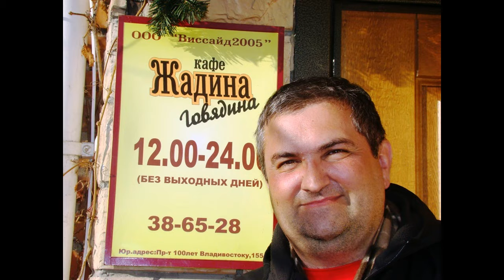Зеркало твоего времени Майский Жук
Слова: Уильям Шекспир

Зеркало твоего времени

Прекрасный облик в зеркале ты видишь,
И, если повторить не поспешишь
Свои черты, природу ты обидишь,
Благословения женщину лишишь.
Какая смертная не будет рада
Отдать тебе нетронутую новь?
 guitar
Или бессмертия тебе не надо, -
Так велика к себе твоя любовь?
 guitar
Для материнских глаз ты - отражение
Давно промчавшихся апрельских дней.
И ты найдешь под старость утешение
В таких же окнах юности твоей.
 Но, ограничив жизнь своей судьбою,
 Ты сам умрешь, и образ твой - с тобой умрет.
  guitar solo "Образ твой с тобой умрет"
Растратчик милый, расточаешь ты
Свое наследство в буйстве сумасбродном.
Природа нам не дарит красоты,
Но в долг дает - свободная свободным.
 guitar
Прелестный скряга, ты присвоить рад
То, что дано тебе для передачи.
Несчитанный ты укрываешь клад,
Не становясь от этого богаче.
 Ты заключаешь сделки сам с собой,
 Себя лишая прибылей богатых.
 И в грозный час, назначенный судьбой,
 Какой отчет отдашь в своих растратах?
  guitar solo "Растраты"
С тобою образ будущих времен,
Невоплощенный, будет погребен.
 guitar
Украдкой время с тонким мастерством
Волшебный праздник создает для глаз.
И то же время в беге круговом
Уносит все, что радовало нас.
  sax
Часов и дней безудержный поток
Уводит лето в сумрак зимних дней,
Где нет листвы, застыл в деревьях сок,
Земля мертва и белый плащ на ней.
И только аромат цветущих роз -
Летучий пленник, запертый в стекле, -
Напоминает в стужу и мороз
О том, что лето было на земле.
  harmonica
Свой прежний блеск утратили цветы,
Но сохранили красоту души.
  rhodes